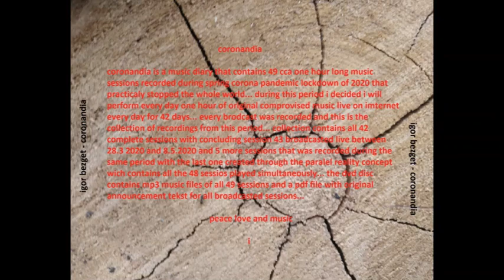igor bezget - coronandia session #14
coronandia is the series of audio recordings from 48 solo live stream sessions by igor bezget broadcasted during the first covid lockdown in march april and may 2020

musiclab studio productions